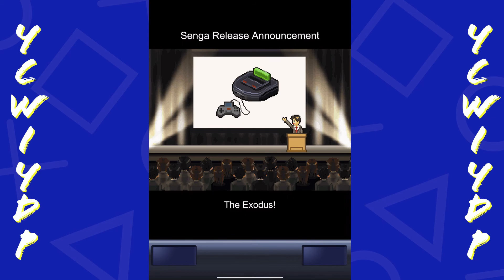Game Dev Story+ Review and Gameplay | Apple Arcade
This is my review and gameplay of Game Dev Story+ on the iPad Pro 3rd Generation.